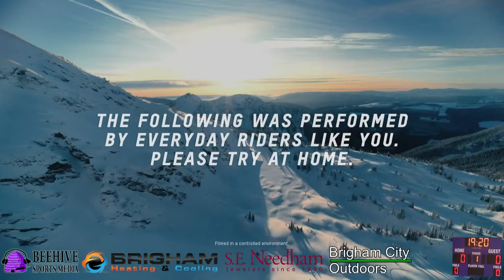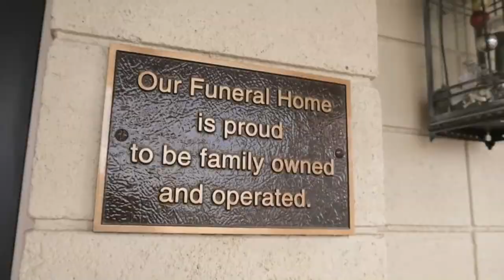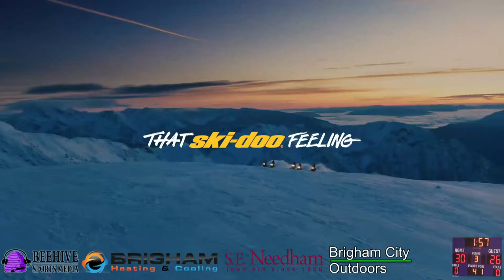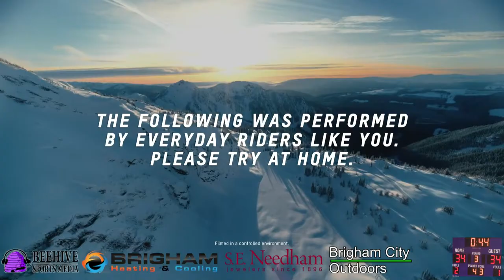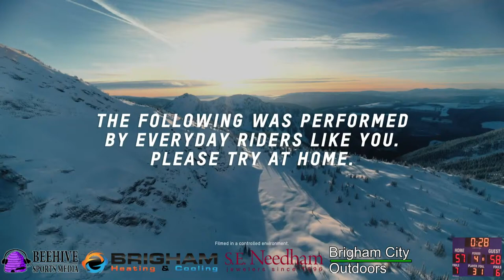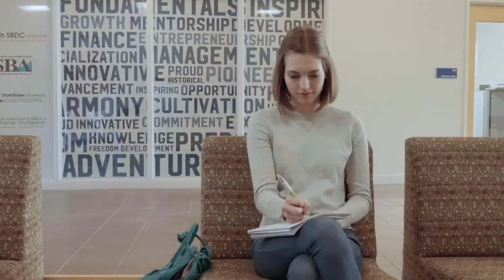Box Elder vs. Bonneville Boys Basketball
Region 5 Game.
Beehive Sports Media Scholarship will be awarded.